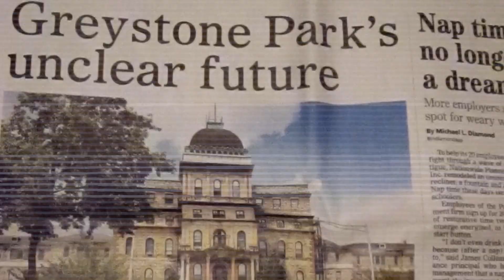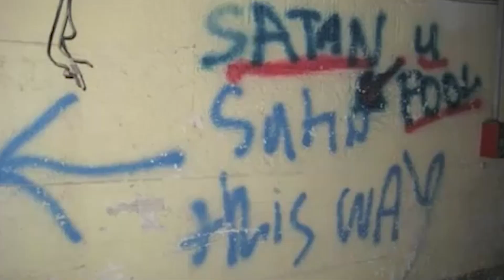The Terrifying History Of Haunted Insane Asylum Greystone (True Scary Stories)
The history and truth under the surface of this scary abandoned asylum Greystone. The ghosts and paranormal activity in this haunted mental hospital are nothing short of terrifying.